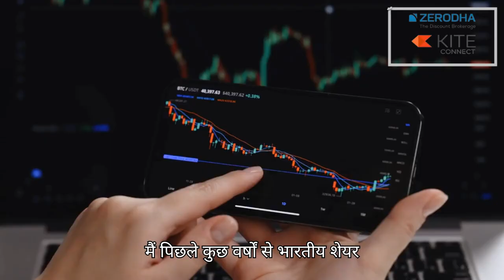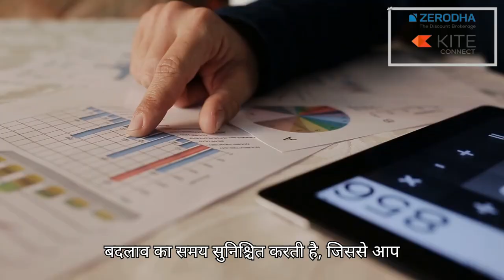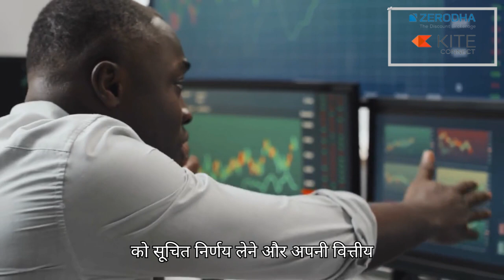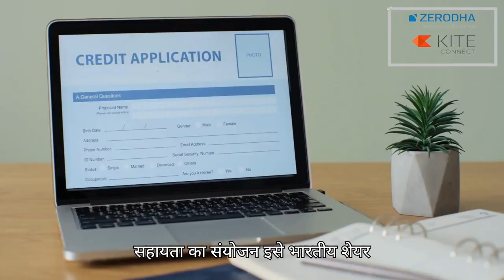A Streamlined Trading Experience: My Review of the Zerodha Demat Account!financetips